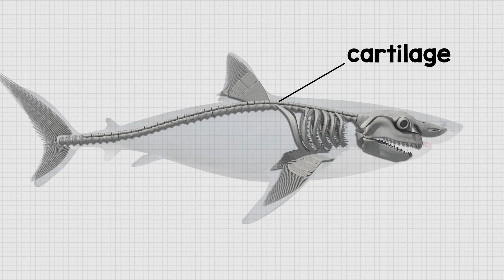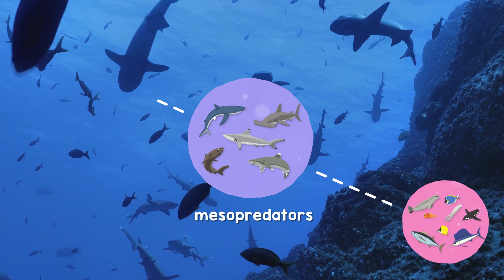SHARK 🦈 Facts for KIDS | Whale SHARKS Can Grow as BIG as a Bus 🚌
Here's what YOU need to know about sharks!

Did you know there are about 500 different kinds of sharks? Dive in 🌊 and get up close and personal with sharks 🦈  of all different shapes and sizes.

In this shark video for kids, you'll see a hammerhead shark's strange head, inside a basking shark's huge mouth and a great white shark's sharp teeth! Even though they look different, all sharks are predators. But 1/3 of shark species are under threat.

*About Scholastic Magazines+*
⭐️ Teachers and Parents! ⭐️ With print and digital magazines for every child, we put the world into your students' hands. Eye-popping videos, photos and playful text bring your seasonal themes to life.

For more engaging videos, games and lesson plans for PreK–Grade 6